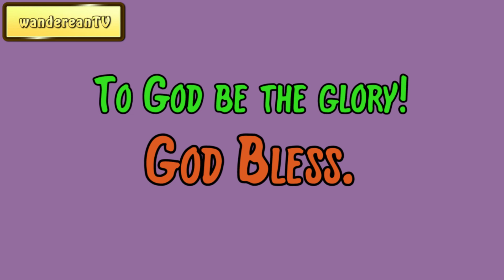July 22 || Our Daily Walk by F. B. Meyer